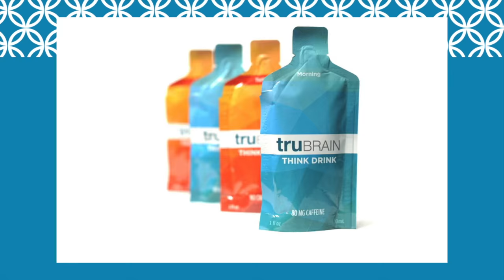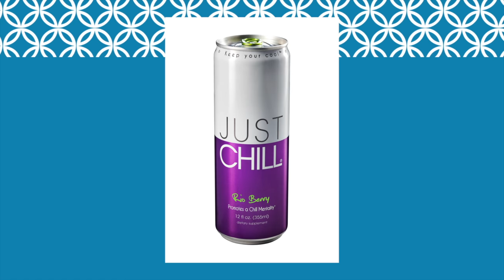Brain Beverages - Food Trends TV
Beverage companies are investing in the development of new soft drinks designed to help us focus, relax and improve our memories. Find out why they think consumers will pay a premium for these brain boosting beverages.